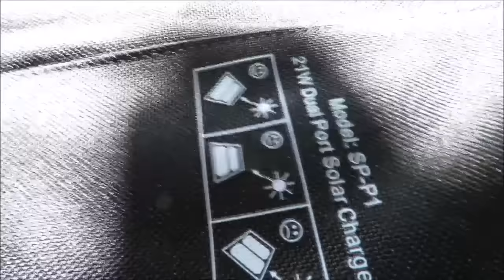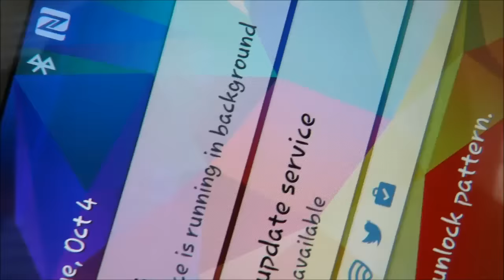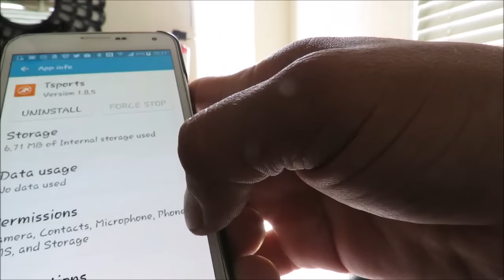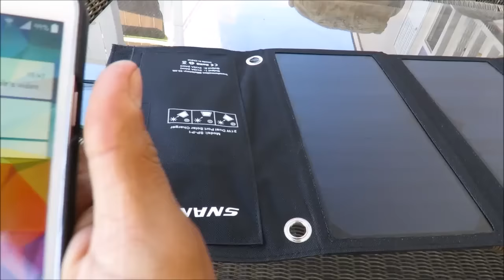Como Tener energia ILIMITADA sin pagar ni un centavo!